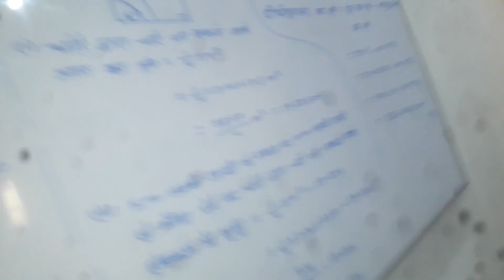s k coaching center charpokhari BHOJPUR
विदाऊट रजिटेशन चलाया जा रहा है